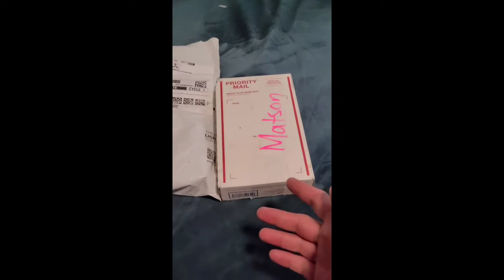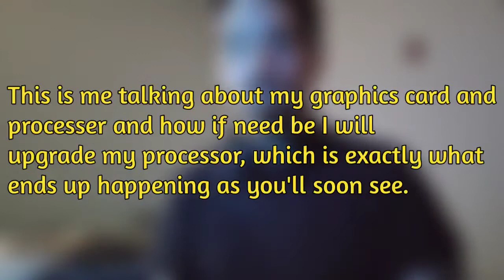GTA 4 Randomness (Potato Pc Gaming)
GTA 4 Randomness. GTA 4 funny moments